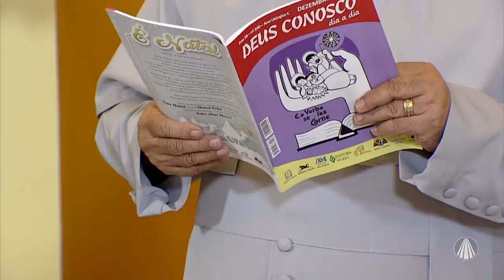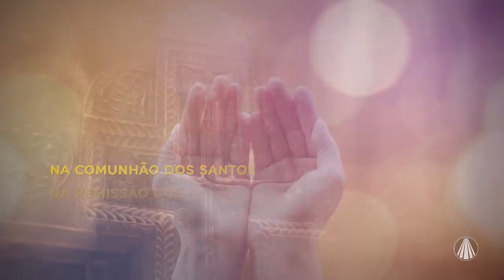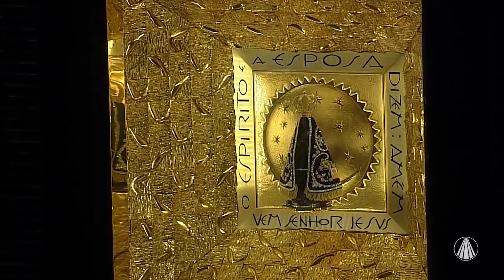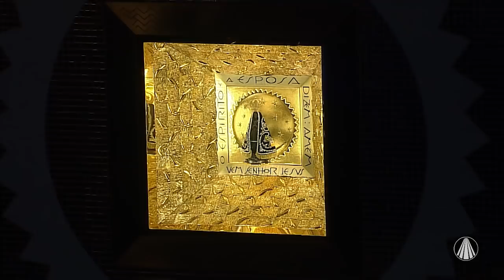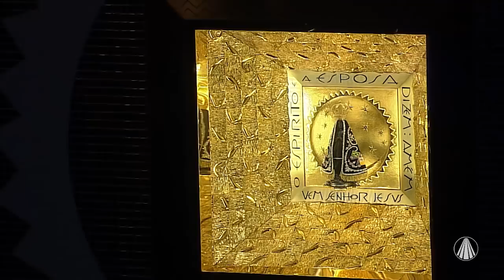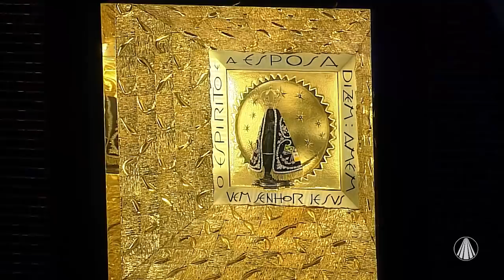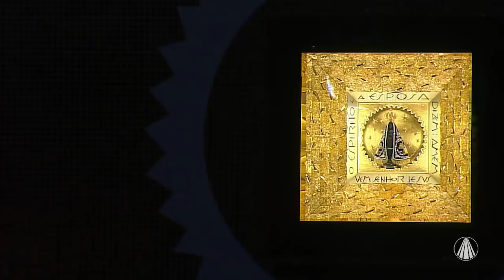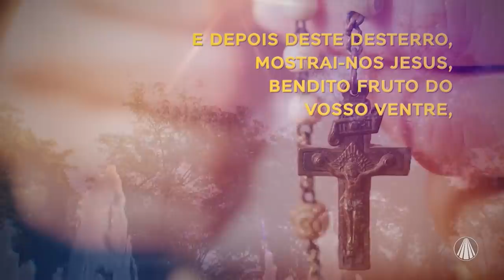Terço de Aparecida com Pe. Antonio Maria - 23 de Dezembro 2021